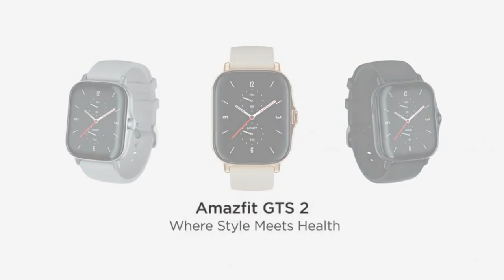Smart Watch of iPhone Bluetooth Phone Call And Fitness Sports watch Men women 2022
About Watch
AMAZON ALEXA BUILT-IN & BLUETOOTH PHONE CALLS: Talk to Amazon Alexa on your Amazfit GTS 2. Ask questions, get translations, check the weather, control your smart home devices, and more. Also, you can answer calls on your smart watch via the built-in microphone and speaker upon the connection to your phone via Bluetooth.